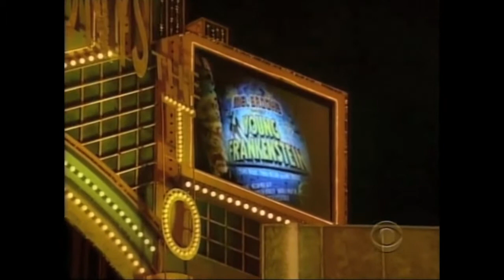Young Frankenstein | 2008 Tony Awards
Megan Mullally, Shuler Hensley, and nominee Christopher Fitzgerald explore "Deep Love" at the 2008 Tony Awards.